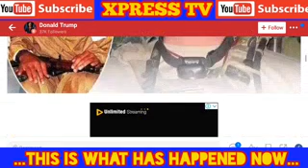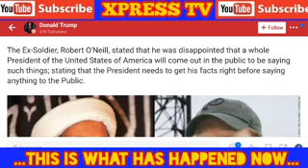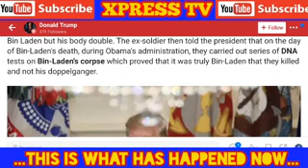Prez Donald Trump Revealed with Evidence that 0sam@n B!n Lad£n is Still alive, America's Reacted